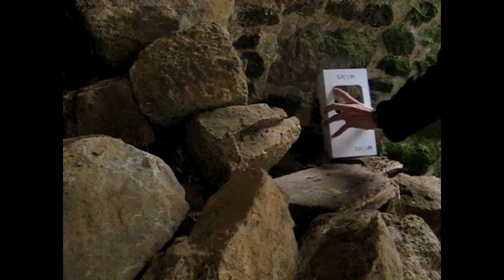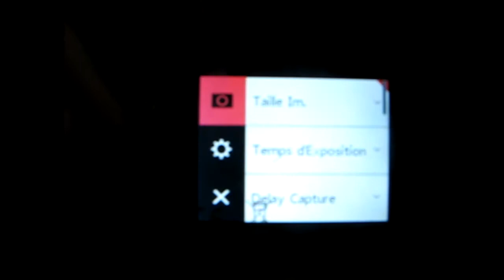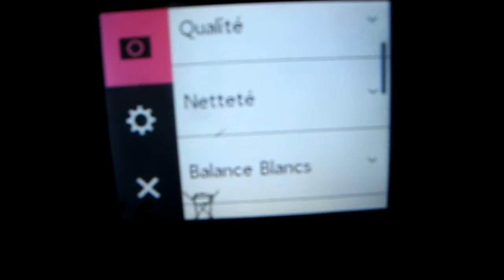Une caméra à moins de 150€ - UNBOXING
Aujourd'hui, mon premier unboxing pour ma nouvelle camera d'action. C'est la SJ6 LEGEND de chez SJCAM, à moins de 150€, elle à la 4K, wifi, deux écrans (dont un tactile), etc.

MUSIQUE ➜ Soon
MATERIELS ➜ GoPro
                           VTT (merida)
                           Frein Hydraulique (Shimano)
                           Gants (btwin)
                           Casque (urge)